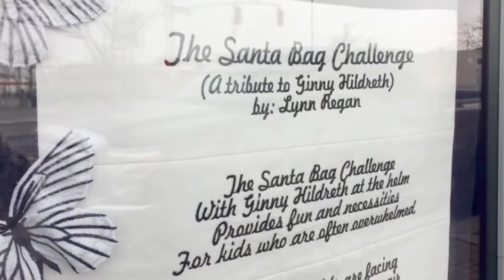Santa Bag filling day for Tri-Citians in need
Ginny Hildreth explains how the local sewing and quilting community stepped up to fill about 140 Santa Bags with donations for homeless teens and others Tri-Citians in need this holiday season.